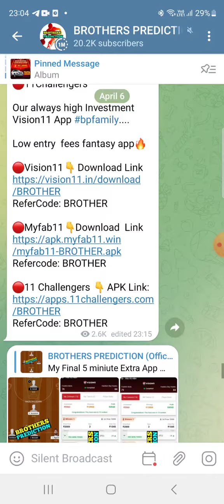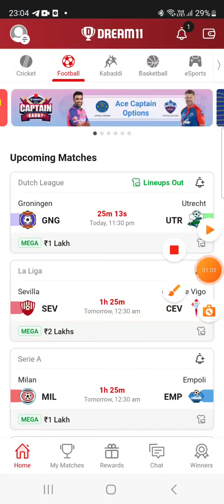SEV vs CEV FOOTBALL DREAM11 TEAM PREDICTION